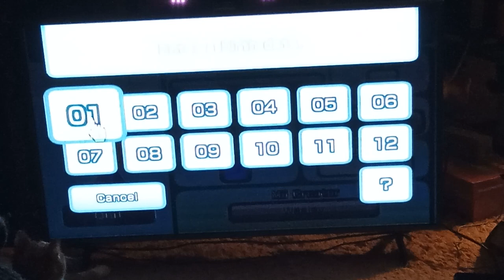How to make a soda can mii in Mii Maker